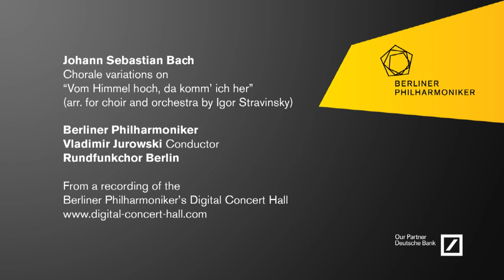Bach / Stravinsky: "Vom Himmel hoch, da komm' ich her" / Jurowski · Berliner Philharmoniker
Johann Sebastian Bach: Chorale variations on "Vom Himmel hoch, da komm' ich her" ("From Heaven above to Earth I come", arr. for choir and orchestra by Igor Stravinsky) / Vladimir Jurowski, conductor · Berliner Philharmoniker · Rundfunkchor Berlin / Recorded at the Berlin Philharmonie, 12 June 2011.